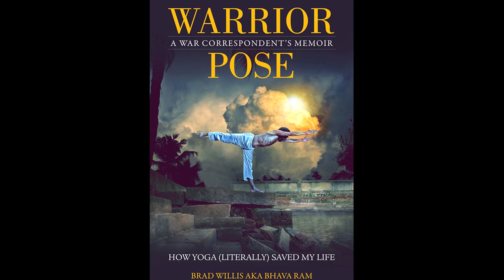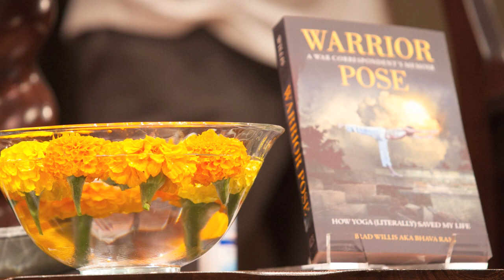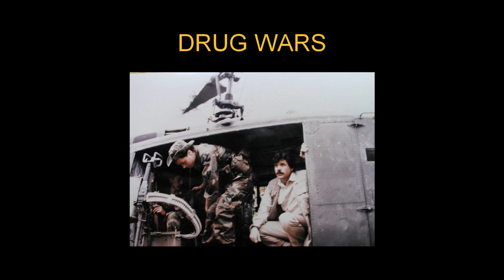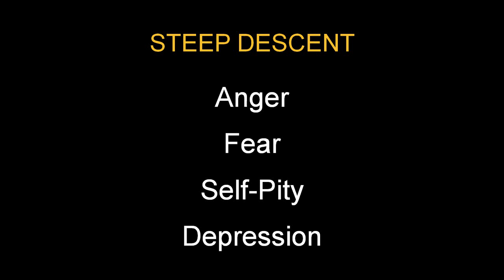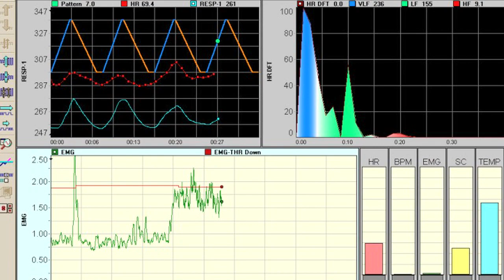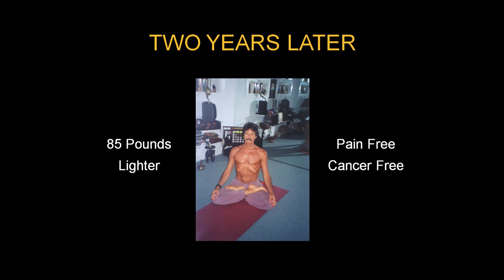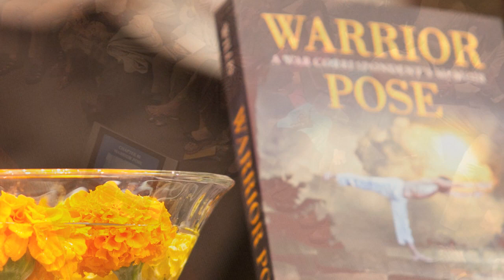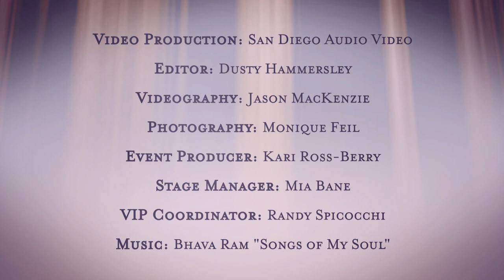Warrior Pose Book Premier with Bhava Ram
The premier of Bhava Ram's memoir, Warrior Pose-How Yoga Literally Saved my Life, My 5, 2013 at the Institute for Pace and Justice at San Diego State. Learn how Ram healed from a broken back, filed surgery and stage four cancer through Yoga and Ayurveda.